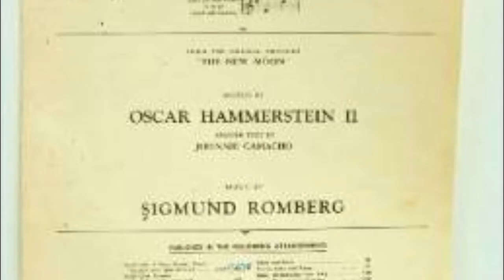Softly, As In a Morning Sunrise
From the 2015 release Emanation (Solo: Volume 2). page

If you like this music, please SHARE.